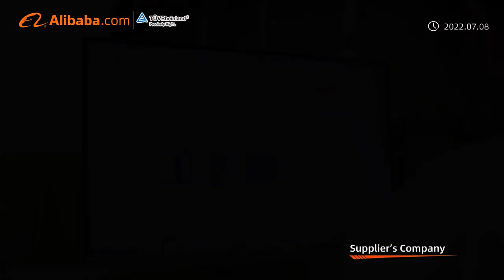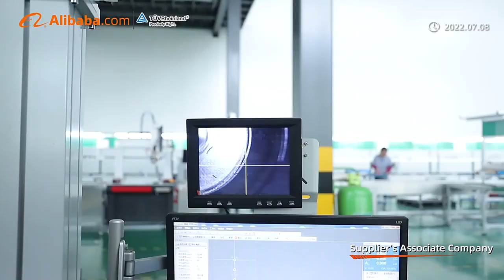Sunway Solar - Your Professional PV Supplier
SUNWAY SOLAR CO., LTD. as a subsidiary of Sunway Group, was founded in 2002, specializing in R&D ,and sales of solar cells, modules and design PV power generation systems, aiming at becoming “Your Professional PV Supplier".
Sunway Solar has adopted international advanced production equipment from Japan and Germany, also integrated the first class manufacturing engineering & management system and dedicated to provide high performance solar modules, Solar Inverters, Lithium Batteries, Energy Storage System, Solar Energy System with competitive cost，and provide you with one-stop system solutions.Sunway could customize your own complete solar power system solution kit based on your requests. We provide grid-tied,off-grid,hybrid,diesel with PV system solutions.
For authorized certifications, C E, T U V, Inmetro, Yearly capacity reaches to 1000 megawatt now.
Sunway Solar is greatly appreciated in Spain, Sweden, South Africa, the Middle East and South America,etc.
Sunway Solar plans to increase the capacity of the PV cells up to 500MW within three years, through the localizing operation, and builds up the global sales network organization to ensure convenient and best products and service for our customer.
Whether selecting a current product from our catalog or seeking engineering assistance for your application, please do not hesitate to contact our customer service center about your sourcing requirements.
We sincerely welcome your cooperation, and look forward to building business relationship with you.